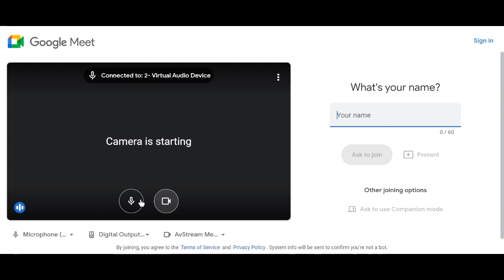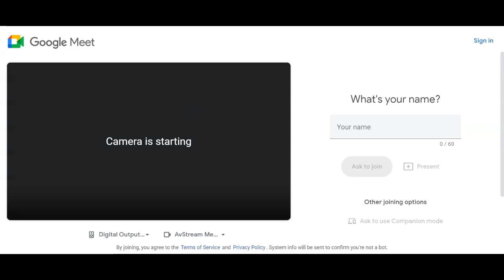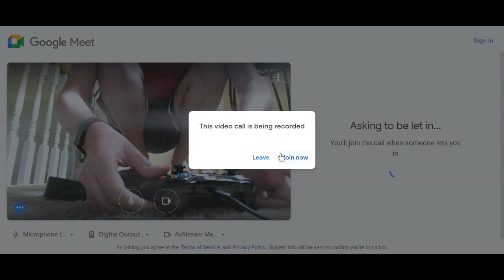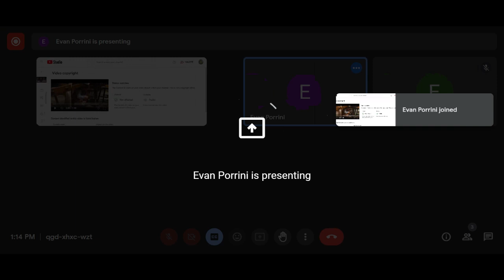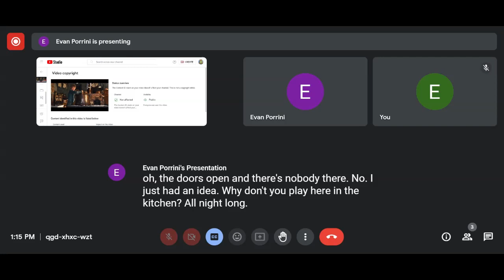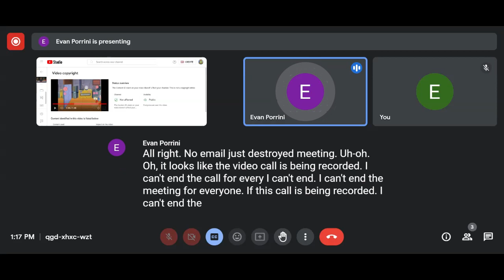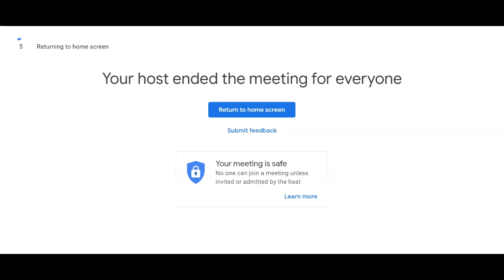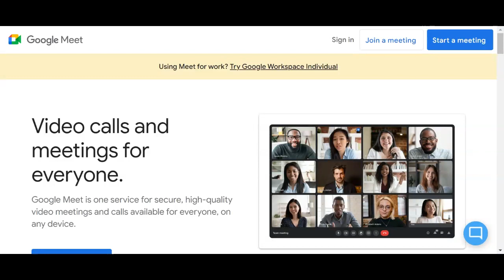[INSERT NAME] Goes On An Emergency Meeting With Evan